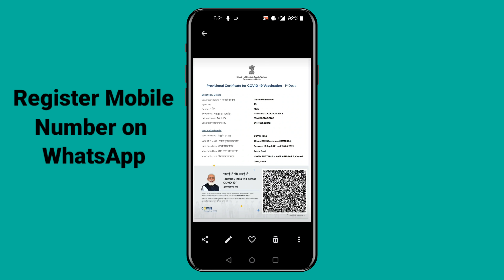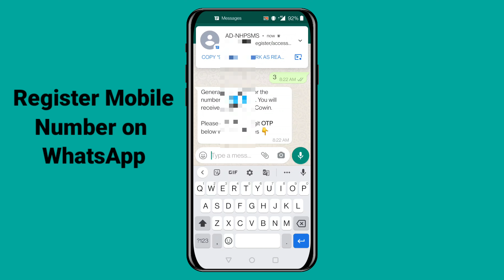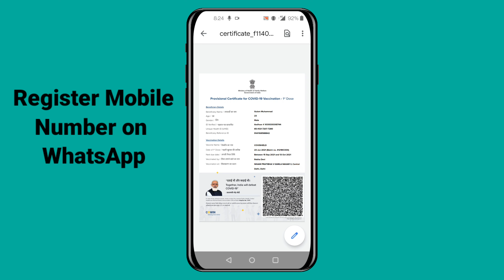How to download vaccination certificate on Whatsapp | वैक्सीन सर्टिफिकेट कैसे डाउनलोड करे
बिना किसी App  के  WiFi का Password देखे| How To See WiFi Password Without Any App Without Root

गणित का कोई भी सवाल हल करो 2 Seconds मे. How To Solved Maths Questions Within 2 Seconds.

PhonePe में बिना ATM Card  के Bank Account कैसे Add करे  | Phonepe Me Bina ATM Card Ke Bank Add Kare

how to track sbi debit card delivery status | SBI डेबिट कार्ड का डिलीवरी स्टेटस कैसे चेक करे

IMobile App Se Paisa Kaise Bheje | icici Mobile Banking Se Kisi Bhi Bank Me Paisa Kaise Bheje

Ludo King App Par Dice (Pasa) Kaise Change Kare | How To Change The Theme (Dice) in Ludo King App